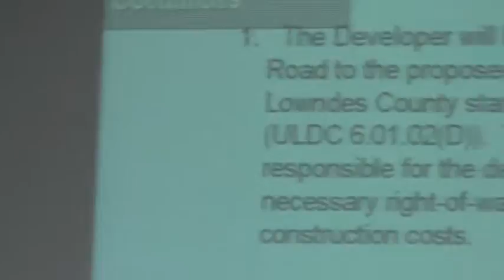5. REZ-2012-08 Barrington - Bemiss Road, Sara Road, Mac Road - GLPC 20120730 - (6)